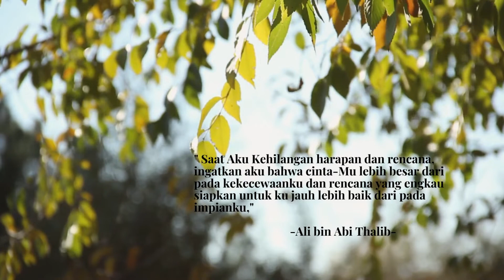Rencana Allah Jauh lebih baik dari yang engkau rencanakan....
audio Rindu El-Ghoniyyah

yakinlah tidak ada cobaan yang diberikan oleh allah di luar kemampuan hambanya...
kalau kamu diberi cobaan yakinlah berarti kamulah orang yang mampu memikulnya dan yang lainnya tidak mampu...